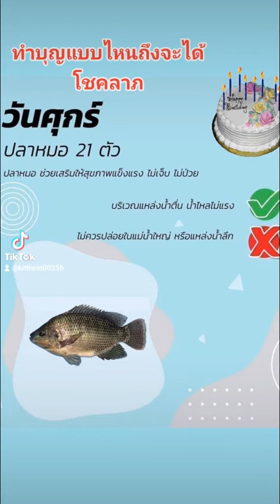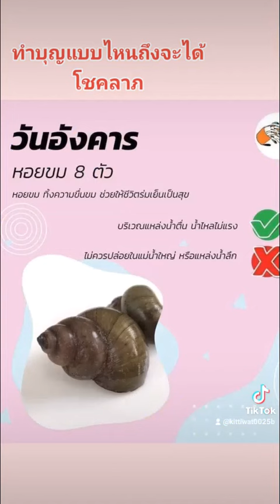ทำบุญปล่อยนกปล่อยปลาวิธีนี้ได้โชคลาภแน่